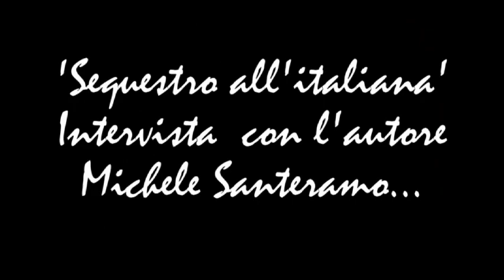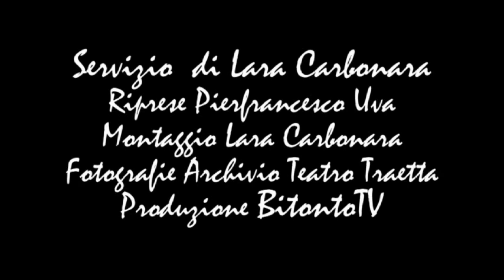Teatro Minimo finalista a Riccione: intervista con l'autore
Lara Carbonara incontra Michele Santeramo, dal cui estro è nato 'Sequestro all'italiana'